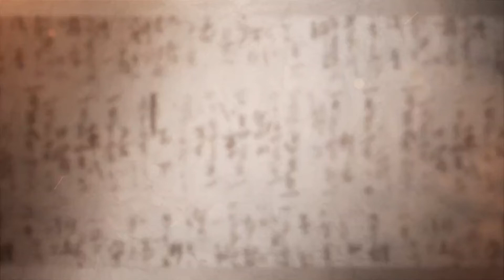《中医防癌养生》第25节 男子戒烟10年后，还查出肺癌！根源就是它【学国学网】